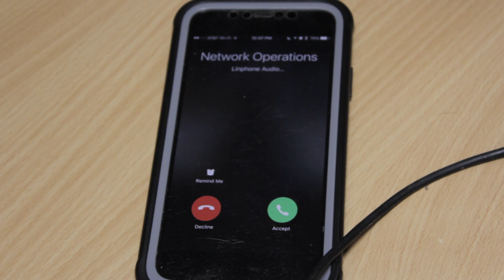Case Closed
A short film created by PQA Rochester Poppets